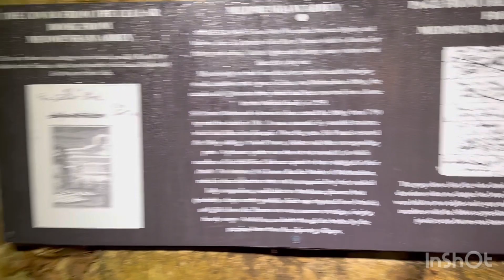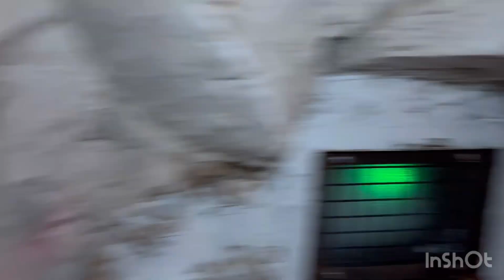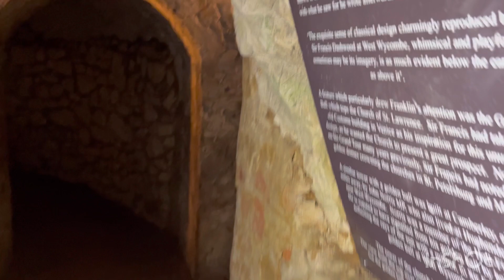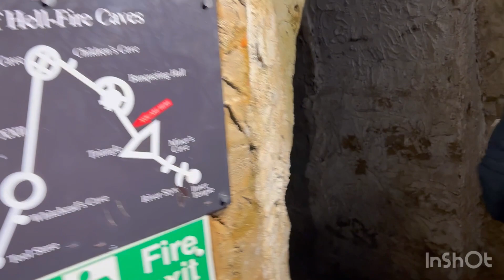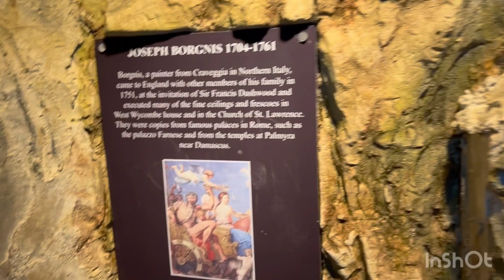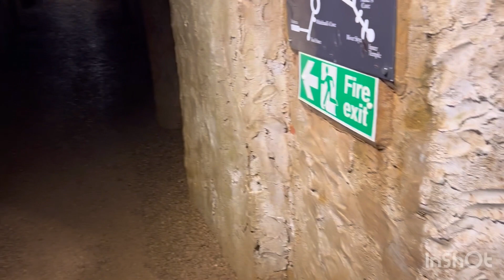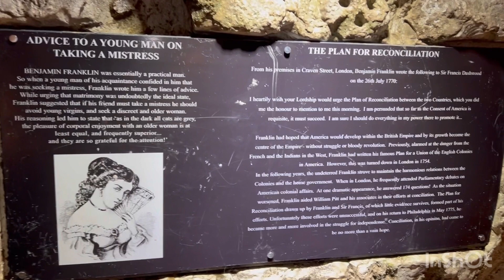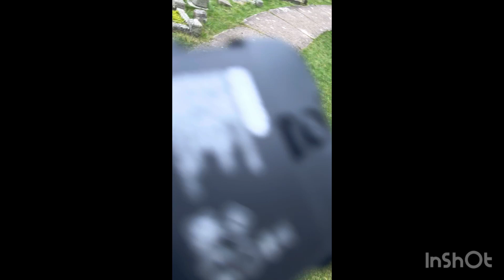EXPLORING THE DEMONIC HELLFIRE CAVES, EXTENDED, SEX PARYS, WENCHING,DEMONIC SIGHTINGS.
Extended VIDEO OF OUR VISIT TO THROW HELLFIRE CAVES. A network of man-made chalk and flint caverns which extend 260m underground, they are situated above the village of West Wycombe, at the southern edge of the Chiltern Hills in Buckinghamshire.

They were excavated between 1748 and 1752 for Francis Dashwood, 11th Baron le Despencer (2nd Baronet), founder of the Dilettanti Society and co-founder of the Hellfire Club, whose meetings were held in the caves. Members included various important 18th-century figures such as William Hogarth, John Wilkes, Thomas Potter and John Montagu, 4th Earl of Sandwich. Though not believed to have been a member, Benjamin Franklin was a close friend of Dashwood who visited the caves on more than one occasion. The caves at West Wycombe were used for meetings in the 1750s and early 1760s. The club motto was Fais ce que tu voudras (“Do what thou wilt”), and club activities included “numerous illicit activities including sex parties, drinking, wenching, and mock rituals” according to reports from the time.